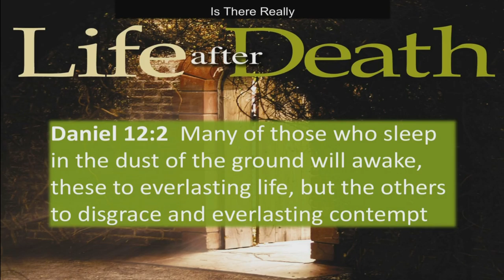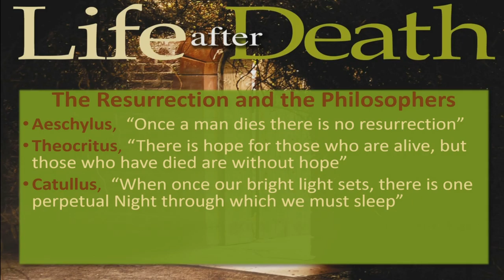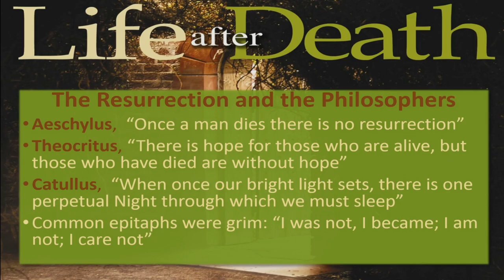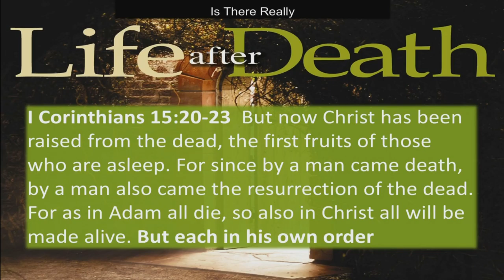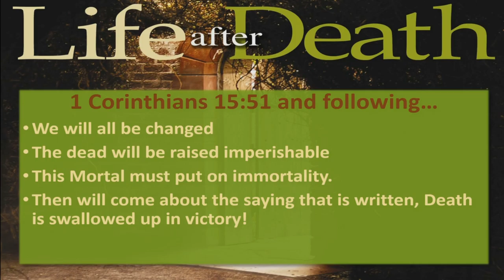1 Thessalonians 4:13-18 - Is There Really A Life After Death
April 10th, 2016 sermon with Pastor Kevin Cassidy